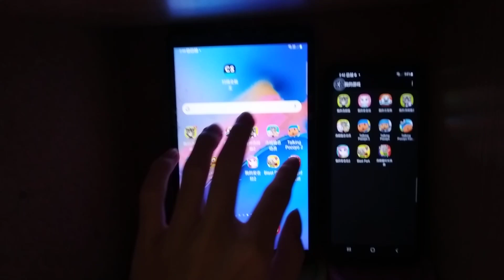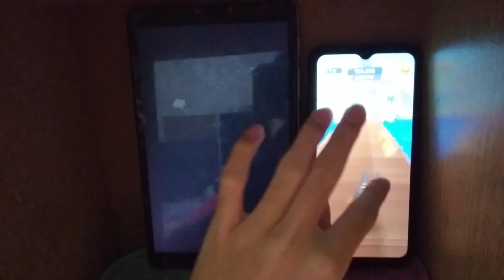Talking Tom Time Rush Echo 10518